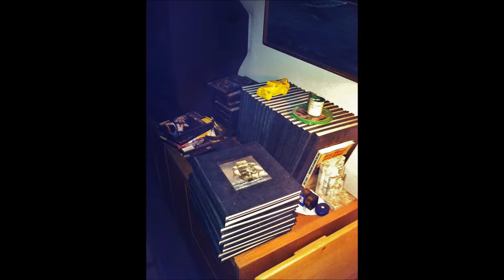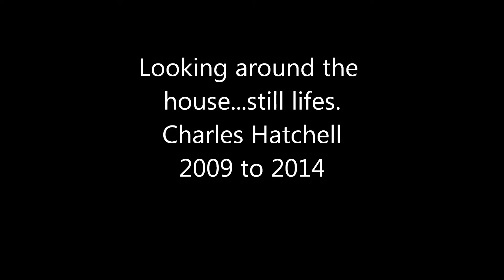2010 2014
Still Lifes.